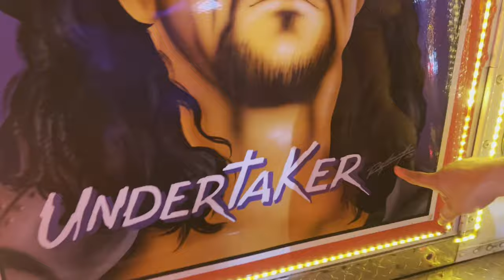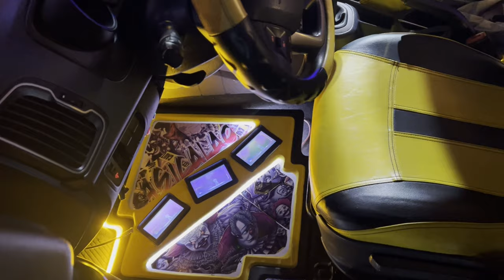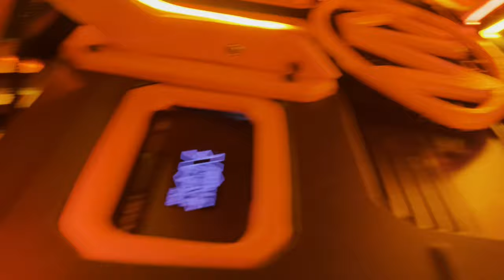Exhibición de Autos y Buses Modificados (Blog)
En este video te muestro cómo es la experiencia de asistir a un evento de vehículos modificados, también conocido como "Car Fashion". Adéntrate en la cultura de los diferentes equipos de autos, buses y camiones que modifican sus vehículos para llevarlos a estos eventos. ¡Espero que disfrutes este video tanto como nosotros disfrutamos haciéndolo!

Crew:
- Alberto Murrell
- Luis Fernando Quiodettis
- David Bósquez